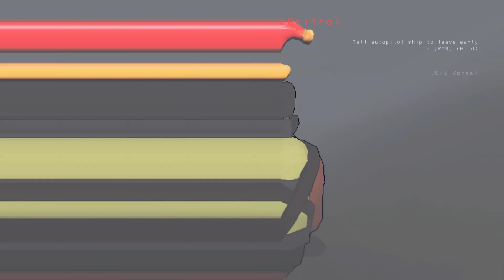☣️Great ASSets to The Company? 😂Funny moments in LETHAL COMPANY! 💀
Here's some highlights from past lethalcompany live streams where us employees try to do our best job for The Company! Do you think we're great great ass-assets?!